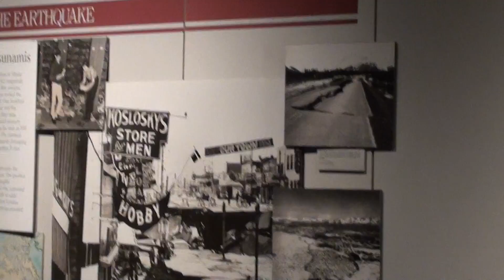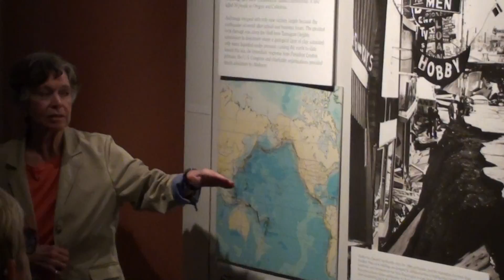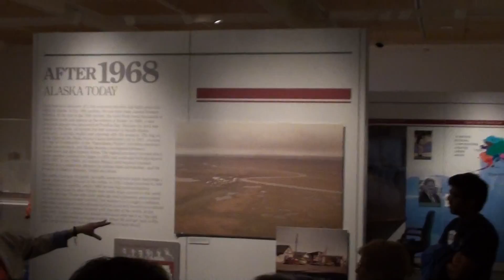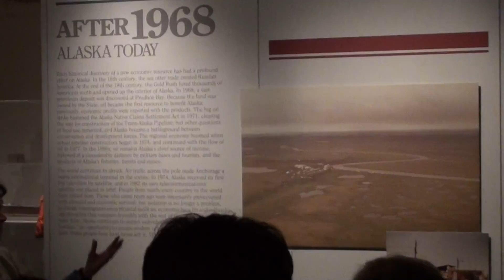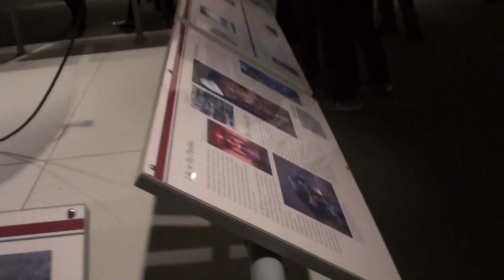Alaska Anchorage Museum History Tour 13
Alaska Anchorage Museum History Tour